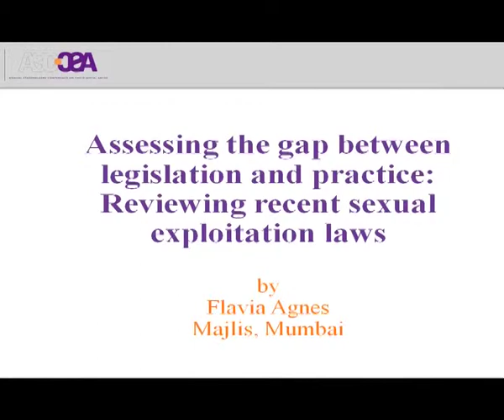ASCCSA 2014 - Assessing the gap between legislation and practice by Flavia Agnes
Flavia Agnes is a lawyer, activist and co-founder of Majlis. Here she raises several issues related to the recent changes in the sexual exploitation laws, particularly POCSO and CRpC amendement.